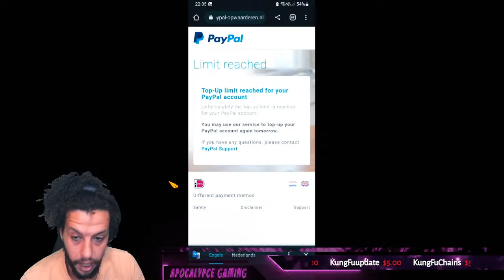ROK Champions of Olympia and Chill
Overlay By
legends.Studio1 Check him out